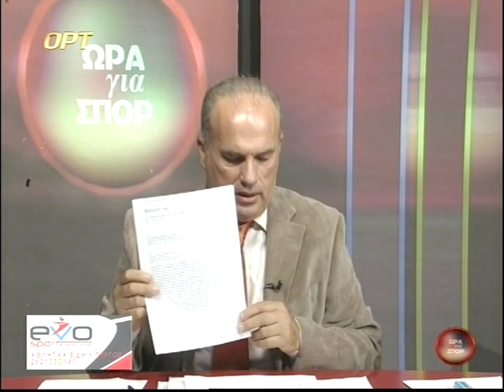ΟΡΤ 2/11/2009, ε΄μέρος